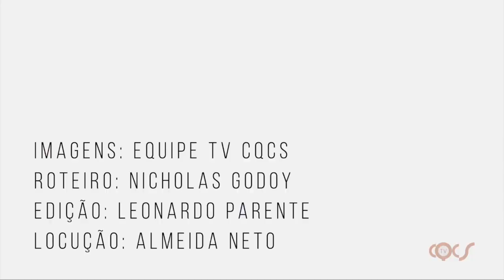PRODUTOS E TENDÊNCIAS DO MERCADO SÃO DESTAQUES NAS PALESTRAS DA ALLIANZ SEGUROS NO CONGRECOR 2024